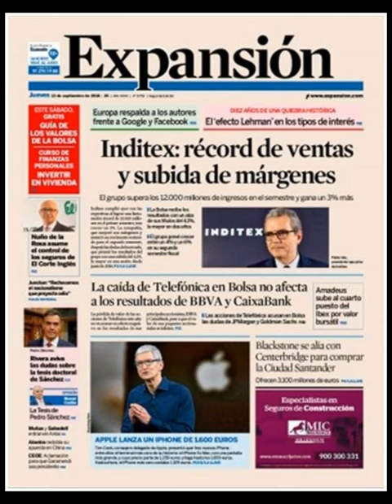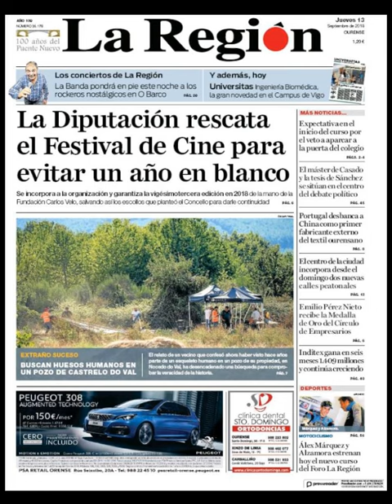Noticias Jueves 13 Septiembre 2018 Titulares Portadas Diarios Periódicos España Spain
Principales Titulares de Noticias en Portadas Diarios Periódicos Españoles del Jueves 13 de Septiembre de 2018 ¿Que le Parecio este día?